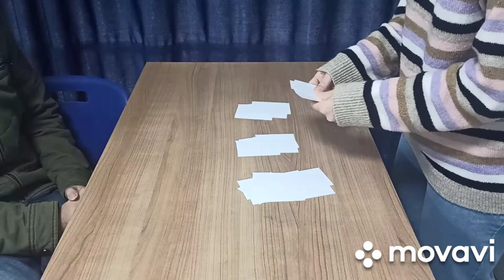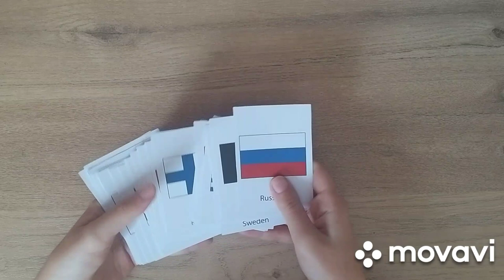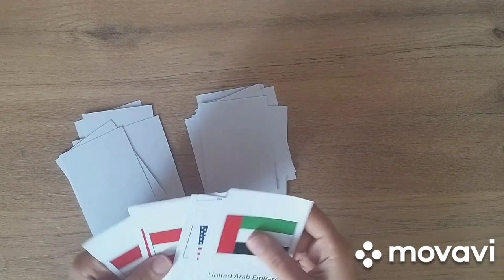Magic Tricks for ELT: Traveller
You can surprise your students with this magic trick! It can be carried out using 27 vocabulary items. Its is the similar version of 11th card trick which can be done using 21 vocabulary items.
The teacher can create different stories using different vocabulary items. By Tuğçe Darendeli